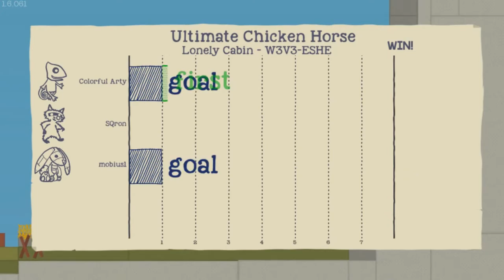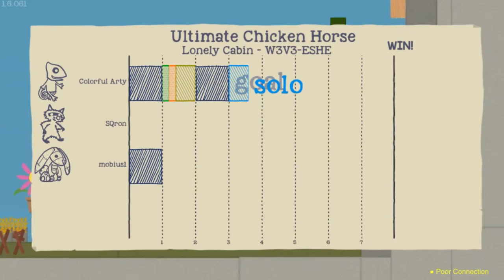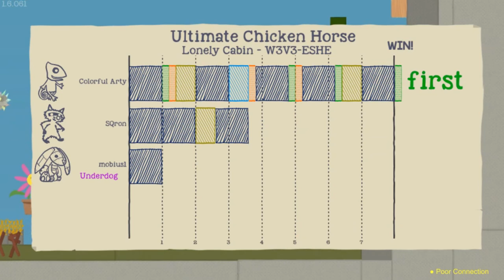COIN FOR ME, NOT FOR THEE - Ultimate Chicken Horse #19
I normally don't like camping in a cabin on a mountain, but if there's money involved...